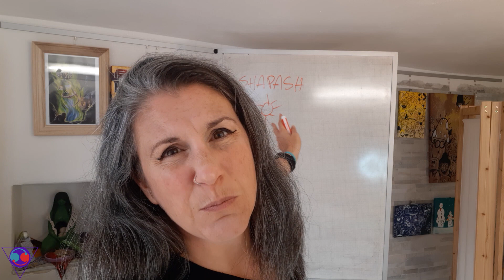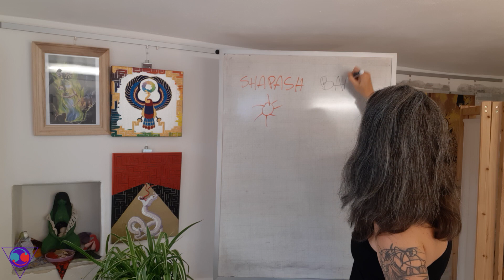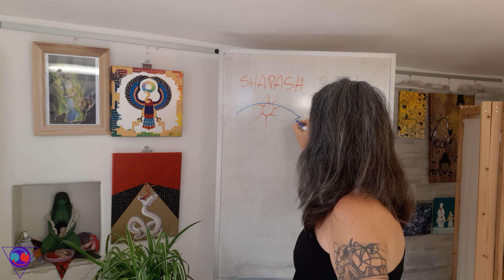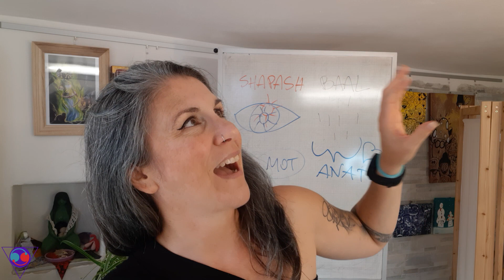ARCHETIPI FEMMINILI: La leggenda di Shapash, Sole, giustizia, salvatrice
Con una buona dose di humor ti racconto la storia di Shapash, per la mia nuova rubrica altriarchetipi.

Perché parliamo tutt* di archetipi femminili un po' come cz ci pare: salvando le solite dee accettabili, e dimenticando tutte le altre, cioè quelle che però finalmente potrebbero farci accettare un femminilecompleto!

Sicure che il femminile sia "il caos" che aveva bisogno dell'"ordine maschile"? Ecco, ascolta questa storia, divertiti, e scopri un'altra visione.

Ed empowermentfemminile sia!

💜TI PIACE IL MIO MESSAGGIO E VUOI SAPERNE DI PIU'?

✅📕0. [ARCHETIPI FEMMINILI ALTERNATIVI] IL MIO NUOVO LIBRO "INTRODUZIONE ALLA TEASOFIA"! PUOI ACQUISTARLO QUI!

✅ 1. SCARICA LE RISORSE GRATUITE SUL MIO SITO

✅ 4. E SU FACEBOOK

☑️📹A SEGUIRE VIDEO CORRELATI E CAPITOLI!

📖CAPITOLI

00:00 Altri Archetipi
01:05 Shapash e Baal
02:06 Miti solari
03:08 I personaggi
04:21 La storia
05:39 Fame Sfiga e Carestia
06:18 L'Ira funesta di Anat
07:19 Anat guerriera
08:34 L'occhio del cielo
11:35 Shapash: l'ordine e il caos

❤️Ciao, sono Laura! Grazie di essere passat@ di qui! Un canale decisamente per chi non teme di pensare fuori dagli schemi, e vuole soluzioni diverse per costruire un mondo diverso!